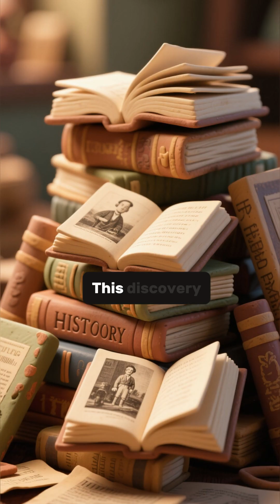Kalambo Falls Structure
At the edge of Kalambo Falls in Zambia, archaeologists uncovered one of the world’s oldest wooden structures — dating back nearly 500,000 years. This discovery suggests that early humans were capable of advanced construction techniques long before previously believed.

The Kalambo Falls structure challenges our understanding of prehistoric life, proving that early ancestors had knowledge of engineering, woodworking, and settlement building far earlier than imagined.

This video explores the significance of the Kalambo Falls discovery and how it reshapes the story of human innovation.